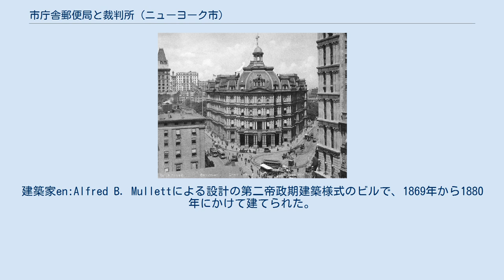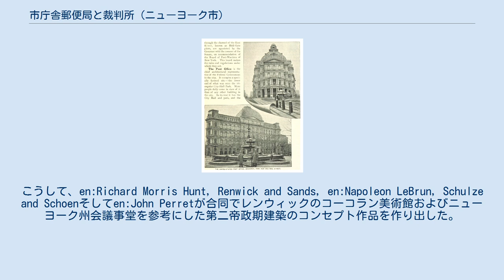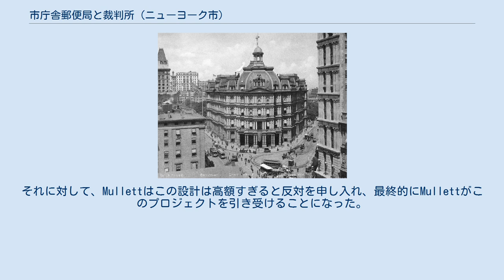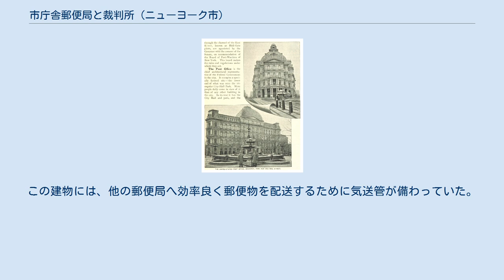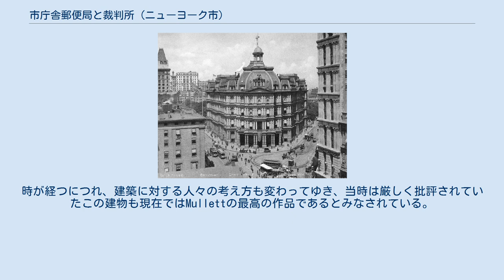市庁舎郵便局と裁判所 (ニューヨーク市)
シヴィック・センター
City Hall Post Office（1893年） 市庁舎郵便局と裁判所 (City Hall Post Office and Courthouse) は、ニューヨーク市マンハッタン区シヴィック・センターにかつて建っていたビルである。
 市庁舎郵便局と裁判所ビルは、ロウアー・マンハッタンのブロードウェイ沿い、ニューヨーク市庁舎からシティ・ホール・パークを挟んで南側の三角形の敷地に位置していた。
建築家en:Alfred B. Mullettによる設計の第二帝政期建築様式のビルで、1869年から1880年にかけて建てられた。
この建物の評判はあまり良くなく、一般的に"Mullettの怪物" (Mullett's Monstrosity) と呼ばれていた。
1939年に解体され、この敷地にはシティ・ホール・パークが南に拡張された。
 1845年以来、ニューヨーク市の中央郵便局はナッソー・ストリート上のミドル・オランダ教会内に置かれていた。
これは18世紀の暗い色の建物で、1860年代までにその容量が拡張された。
最終的に議会は新しい中央郵便局の建設に予算を付けることを決定した。
このプロジェクトの初期の計画は建設の設計コンペティションを通して実行された。
52の設計案が提出されたが、どれも採用されなかった。
コンペティションが失敗に終わった後、五つの建築事務所が協働して一つの設計を作成するために選ばれた。
こうして、en:Richard Morris Hunt, Renwick and Sands, en:Napoleon LeBrun, Schulze and Schoenそしてen:John Perretが合同でレンウィックのコーコラン美術館およびニューヨーク州会議事堂を参考にした第二帝政期建築のコンセプト作品を作り出した。
それに対して、Mullettはこの設計は高額すぎると反対を申し入れ、最終的にMullettがこのプロジェクトを引き受けることになった。
しかし、このプロジェクトも結局$8500万かかることとなった。
この彼の戦略はMullettの完成作品に対して影響したと考えられる。
鉄の骨組みはメイン州ノックス郡のDix Islandで採石された淡い色の大理石で覆われていた。
このビルはフランス第二帝政期建築を取り入れており、現存しているセントルイスの旧郵便局およびワシントンD.C.の旧行政府ビルと類似しており、姉妹のようなものである。
 この建物の評判の悪さについては、1912年のNew York Timesが次のように書いている： Mullett郵便局はいつも建築的に目障りであり、最初からその屋根の下に入っている郵政 (Postal Service) や連邦裁判所 (Federal Courts) にとって不満足なものであった。
 City Hall Post Office and Courthouse（1906年頃） 地上5階（5階はマンサード屋根の内側）の地下2階建てで、地上には中央郵便局、3-4階には法廷および連邦政府機関が入っており、地下1階は郵便物の仕分け室、そして地下2階は機械室となっていた。
この建物には、他の郵便局へ効率良く郵便物を配送するために気送管が備わっていた。
良くなかったことは、手狭な台形の敷地だったことから、建物の市庁舎とシティ・ホール・パーク側しか郵便物の配送に適していなかった。
 この建物が建っていた敷地のブロードウェイを挟んだ向かいにはウールワースビルが建っている。
時が経つにつれ、建築に対する人々の考え方も変わってゆき、当時は厳しく批評されていたこの建物も現在ではMullettの最高の作品であるとみなされている。